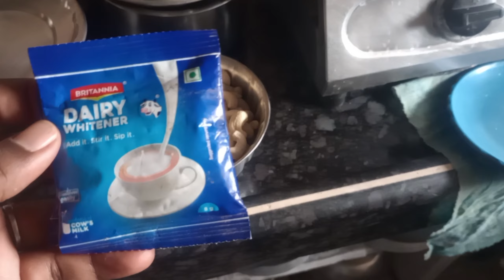kaju katli recipe simple to make at home @Kishore_Telugu_Vlogs